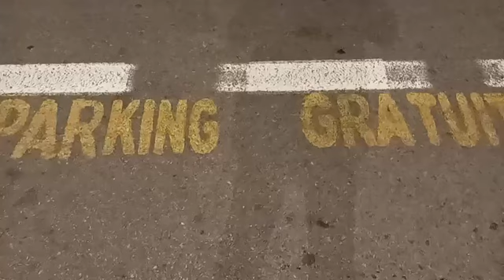مباشرة من الدارالبيضاء:هام للبيضاويين:أخيرا..صحاب الجيلي أصفر مابقاوش فعين الذياب والباركينغ بالمجان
مباشرة من الدار البيضاء:هام للبيضاويين..أخيرا..صحاب الجيلي أصفر مابقاوش فعين الذياب والباركينغ بالمجان..شوفو كيفاش